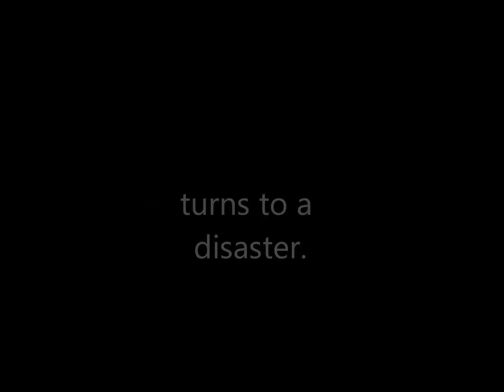Ping Pong Disaster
poor kid never saw it coming. Injuries: Black eye, heavy headache, dizziness.